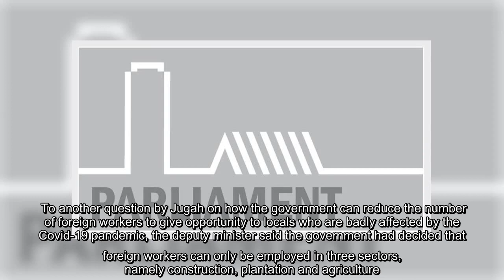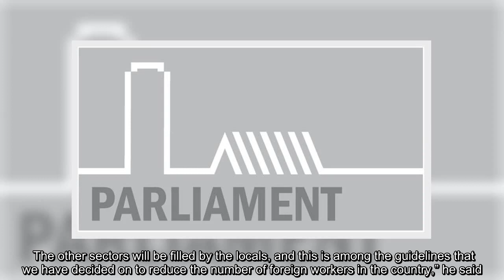✅ ‘New RM1,200 minimum wage to be standardised nationwide’